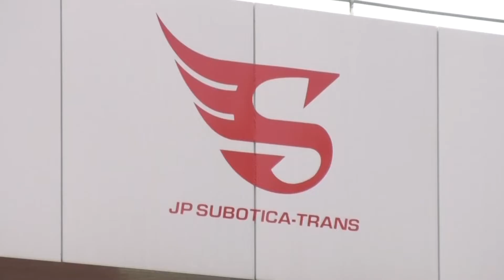Raspisan konkurs za regresiranje prevoza studenata